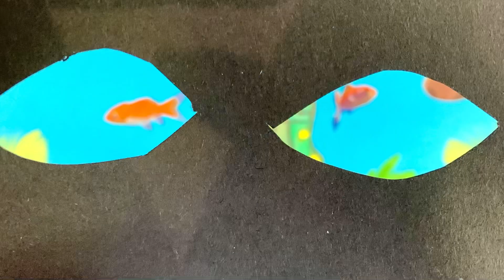The journey underwater - final stop motion